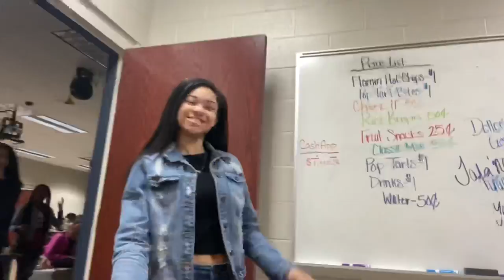HIGH SCHOOL GRWM/VLOG 📚❤️ ft. HairSpells Hair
SIKE I’m just playing they didn’t give me no code 😂😂😂

STALK ME! 😘

Instagram & Snapchat: SoDeQueen
Facebook: DeQueen Phillips  (follow me don’t send a request)

Want to FACETIME DQ? 🎦
I will let you know when we can FaceTime! ❤️🙌🏾 I’m looking forward to talking to you!

 Age: 18
 From: Milwaukee, Wisconsin.
 Located in: Ohio
 Real name: DeQueen !!!
 Occupation: Youtuber / Makeup Artist
 Grade: Class of 2020